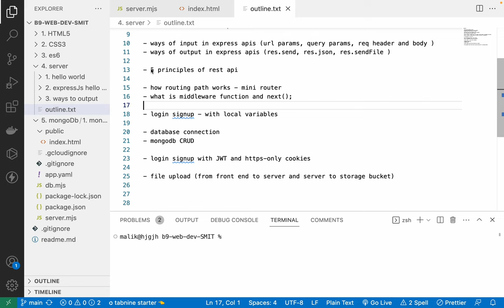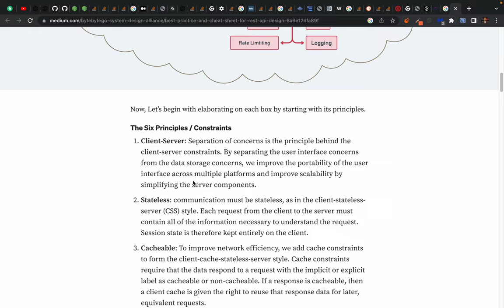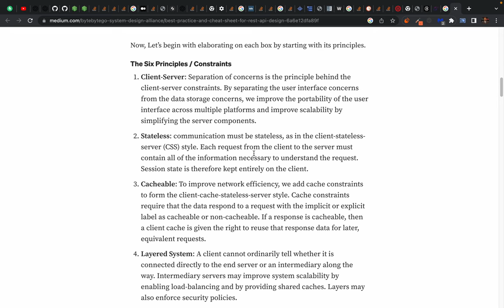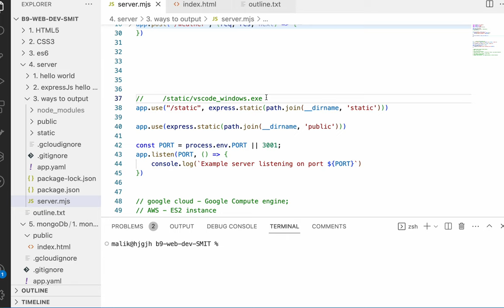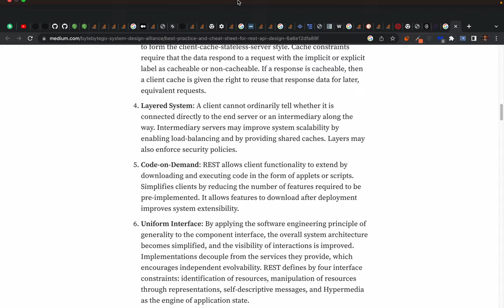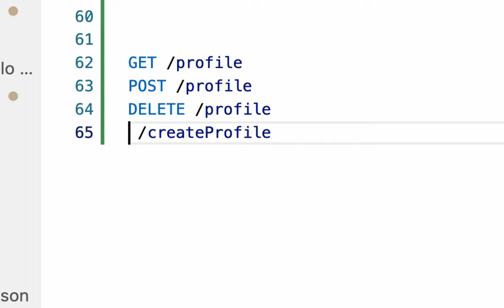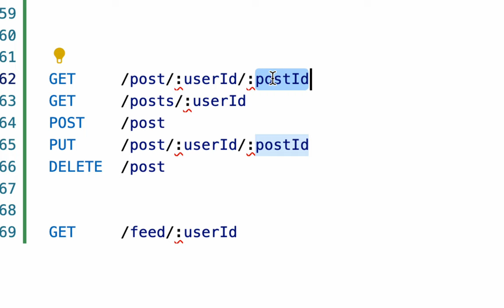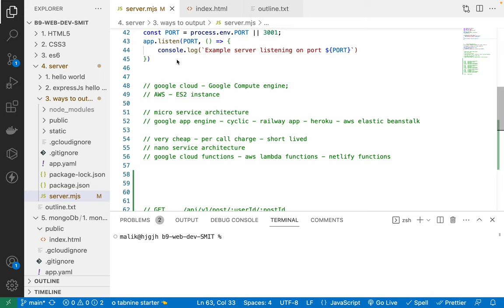119. Principles of REST api